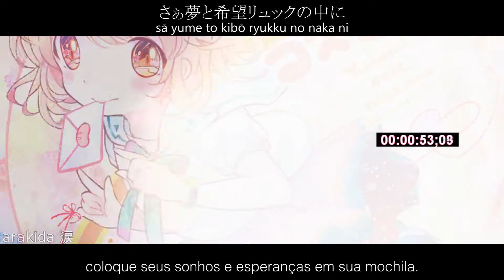Yunomi - Mentai Cosmic (めんたいコズミック) ft. Nicamoq [Legendado PT-BR]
— "porque se você esperar para sempre
vai desaparecer no céu."

▪️ título: めんたいコズミック / Mentai Cosmic ft. Nicamoq
▪️ artista: ゆのみ / Yunomi
▪️ álbum: ゆのもきゅ / Yunomokyu
▪️ ano: 2017

vou voltar com as músicas japonesas, dessa vez focando em títulos que não são conhecidos para evitar outro strike e dar chances para artistas menores.
essa música merece mais apreciação.